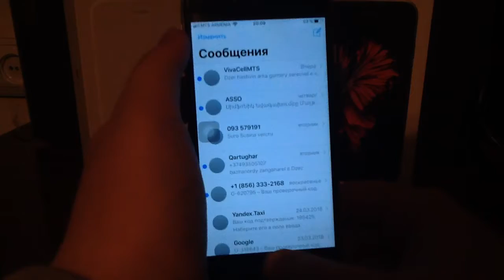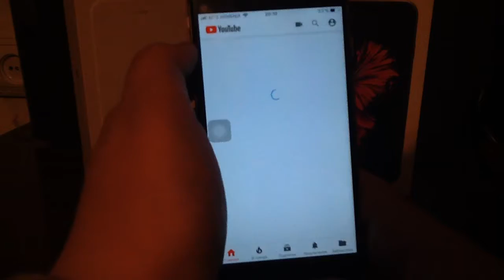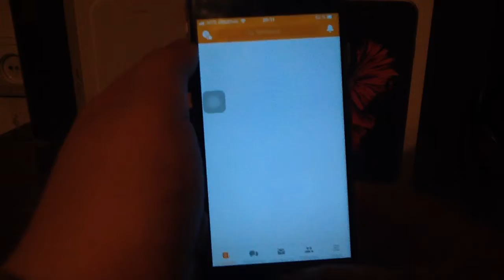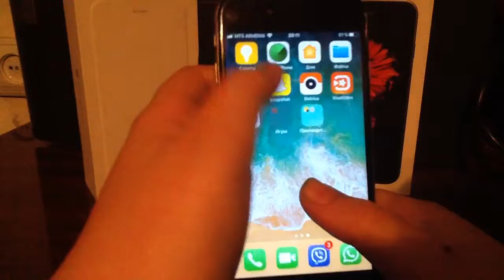iPhone 6-@ mek shabat ogtagorteluc heto!📱